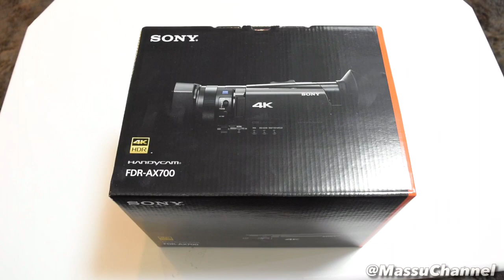19万円のビデオカメラ「FDR-AX700」を購入しました！！